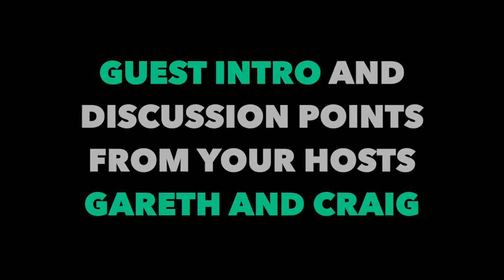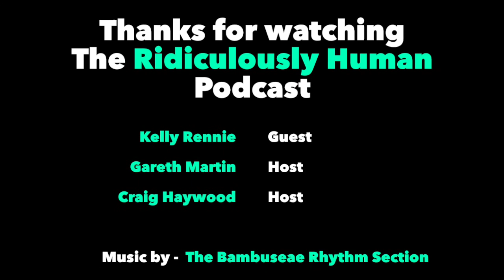RHP #037: Kelly Rennie, Mums Fitness Expert and Founder of Busy Mum Fitness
The Ridiculously Human Podcast

Busy Mum. Entrepreneur. International Fitness Model. Author. Pre and Post Natal Expert. Lady Leader. Writer. Cover Girl. Fitness Professional. Life Changer.

You definitely don’t need to be a single Mom to enjoy this Podcast as we discuss so many meaningful and significant topics. How to deal with anxiety and depression, creating vision boards, living in nature, managing fears, running a business, the importance of hiring a business coach, pre and postnatal advice, keeping things simple, alternative medicine and what it’s like to get a thank-you letter from Kate Middleton!

KELLY RENNIE